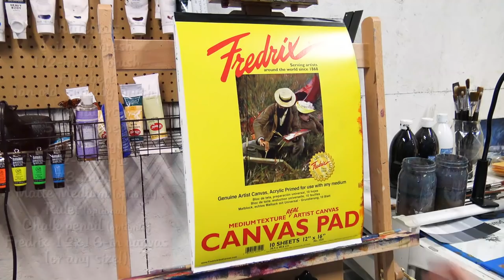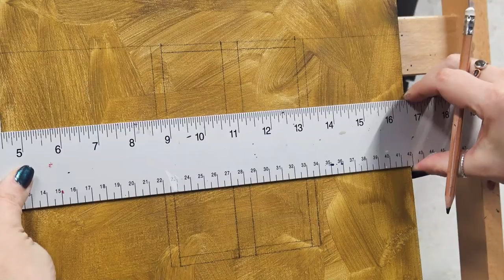Villa Window - Step-by-Step Acrylic Painting on Canvas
An old world Villa Window bursting with spring flowers. An old, textured wall. Dreamy window reflections. Contrasts and complements. Just a few things that make me happy, and I hope you as well!

I’m painting on a 12x16-in Fredrix canvas pad.

For the painting, please know that ALL materials/colors/techniques are 100% optional. I'm just telling you what I used.

• 1-in flat brush
• 1/2-in flat brush
• Fuzzbert (an old, scrubby brush)
• #8 filbert
• 5/8-in filbert
• 1/4-in angle
• 1/2-in angle
• #3 round
• Matte Fluid Medium (optional)
• Ruler (optional)
• Chalk pencil (optional)

Liquitex Acrylic Colors used (ALL are optional!)

• Titanium White
• Unbleached Titanium
• Raw Umber
• Yellow Oxide
• Payne's Grey
• Ultramarine Blue
• Cadmium Yellow Med.
• Quinacridone Magenta
• Cadmium Red Medium

Notice: No part of this video may be reproduced or distributed without written permission from me. The painting demonstrated is owned by Jane Font and Pandemonium Art, LLC, and may not be reproduced except by individuals for the purpose of learning these techniques. This tutorial and painting presented are not available for commercial purposes and may not be duplicated to be used for classes or commercial sale without written permission from me.